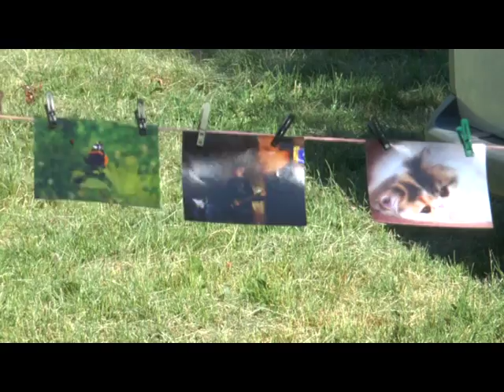ГринФест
Четвертий щорічний фестиваль активного способу життя із назвою «GreenFest 2016», приурочений до Дня молоді, зібрав у Хмельницькому декілька тисяч юнаків і дівчат. Цього разу учасники дійства встановили рекорд України з фарбами Холі.